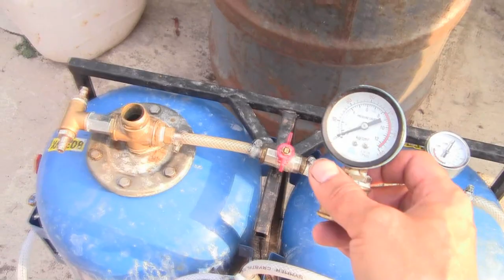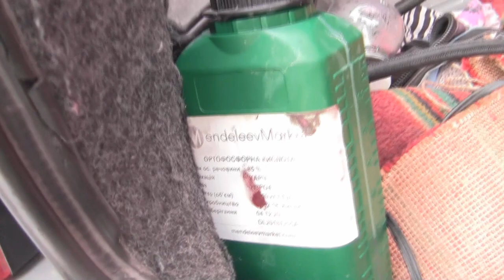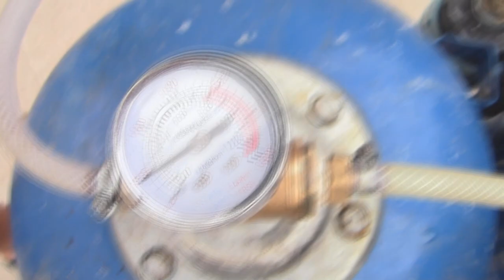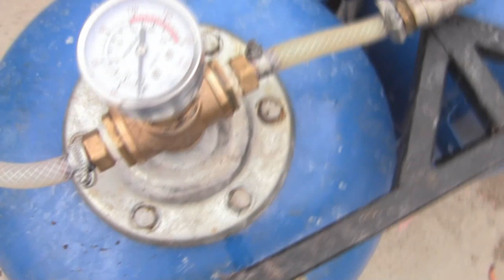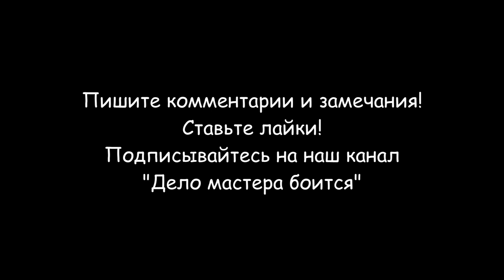Пеноизол (установка Пеноизол-Б)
Пеноизол можно сделать своими руками. Установка для утепления дома "Пеноизол-Б" стоит не дорого и почти не ломается. Для производства качественного пеноизола очень важно правильно подобрать пропорции компонентов. Я этой установкой пользуюсь третий год и пока её менять не собираюсь. Основные технические параметры установки:
- производительность - до 5 м3/час;
- высота подачи пеноизола - до 8 метров;
- вес в не заправленном виде - 24 кг.;
- обслуживание - 2 чел.
При работе с этой установкой есть нюансы, которые не оговаривает производитель:
- в инструкции производителя нет толкового объяснения по запуску установки (я экспериментировал 1 месяц, а толковую информацию по пропорциям компонентов получил из других источников информации);
-  готовый раствор пенообразователя, ортофосфорной кислоты и воды нельзя хранить в резервуаре установки (теряется кислотность раствора);
- шаровые краны дозировки компонентов желательно заменить на игольчатые, ими точнее регулировать подачу (но смолу и раствор нужно предварительно профильтровать, чтобы избежать засорения кранов);
- на входе в краны нужно поставить водопроводные фильтры для дополнительной защиты их от мусора;
- на воздушном шланге между резервуарами необходимо установить кран во избежании перелива компонентов при заправке емкостей;
- при выборе компрессора смотрите не на входную, а выходную производительность по воздуху (у меня компрессор с входной производительностью 350 литров в минуту давал мокрую пену с большой усадкой, пришлось купить второй);
- после работы промывайте все краны, трубопроводы и баки горячей водой для предотвращения их коррозии и засоров.
В целом установкой доволен, проблема только в необходимости частых заправок баков при больших объемах работ.
Разделы видео (главы):
0:00 Вступление
0:17 Заправка установки "Пеноизол-Б" компонентами
0:54 Воздушные компрессоры для работы установки
1:35 Измерение толщины воздушной прослойки в стене
2:27 Пробная заливка пеноизола
4:42 Готовый пеноизол в стене
5:05 Настройка пропорции подачи компонентов для пеноизола
8:46 Утепление стен дома пеноизолом
10:09 Результат утепления стен пеноизолом
11:10 Заключение